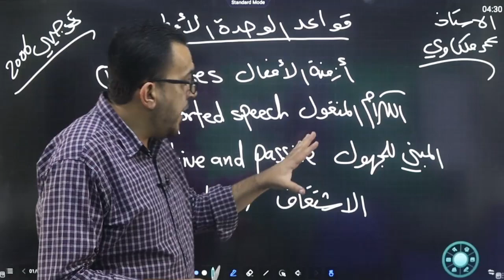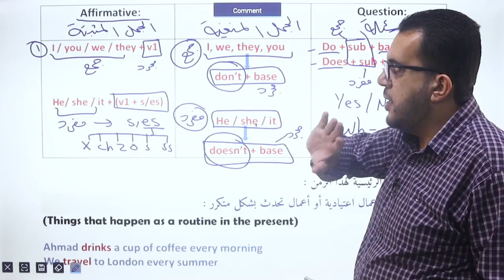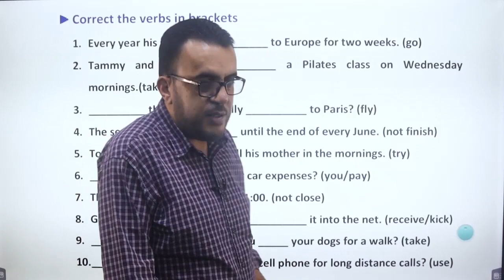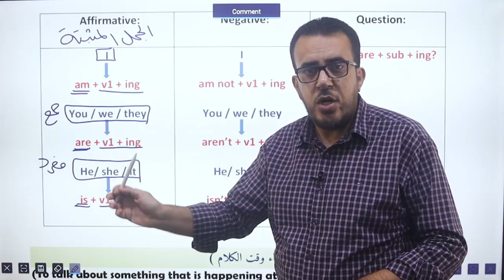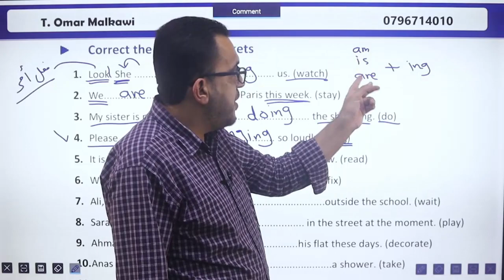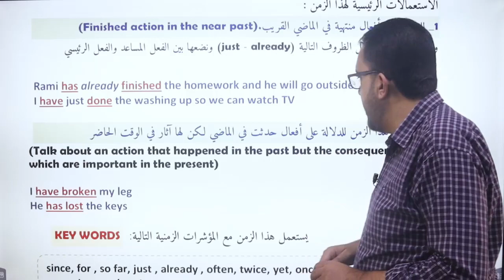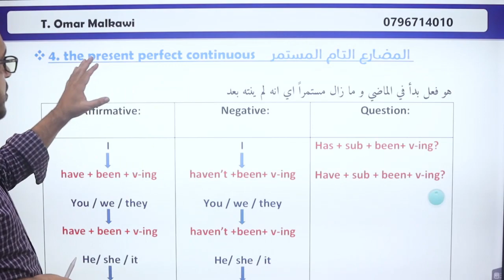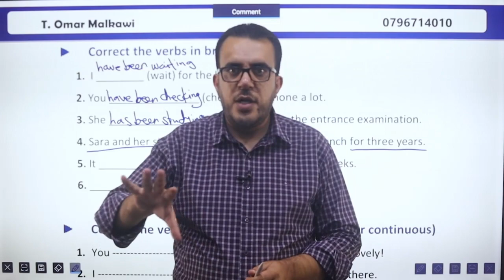توجيهي 🔴 إنجليزي 🆎 الوحدة الأولى 1️⃣ - القواعد - ازمنة الأفعال - الجزء الأول